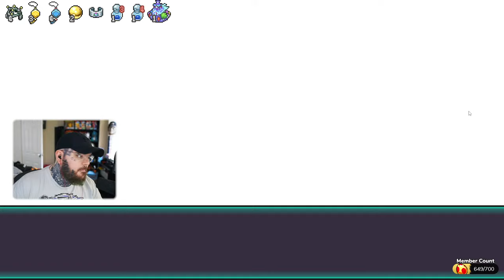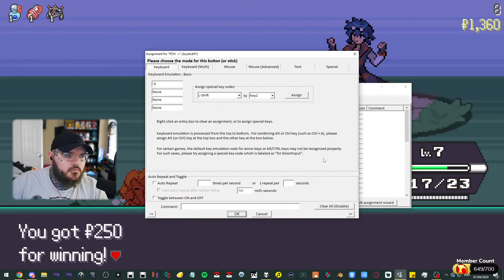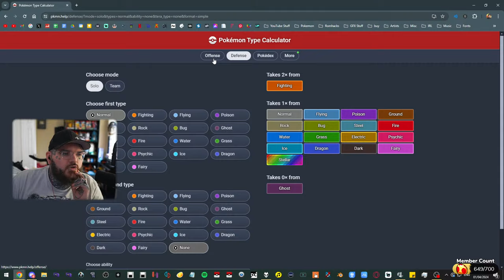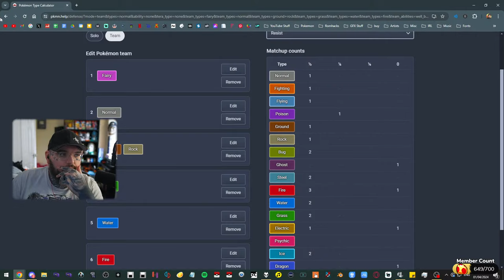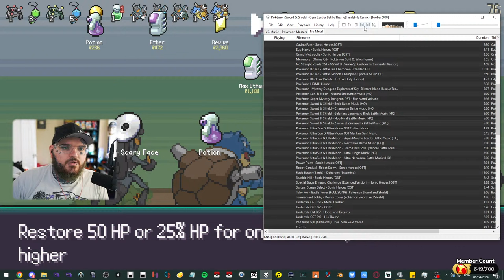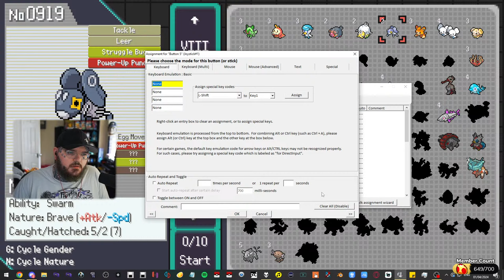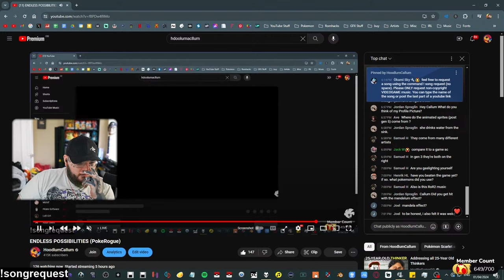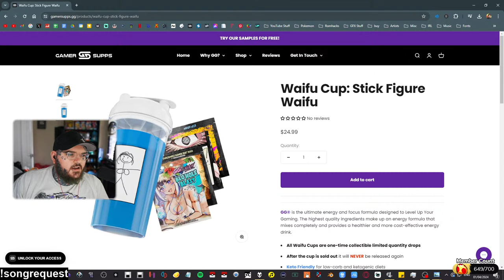ENDLESS POSSIBILITIES (PokeRogue)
My 2nd channel — @HoodCal
My 3rd channel — @HooliganCallum